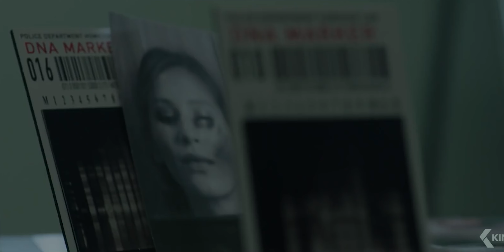TOP 9 Best Action Movies So Far | New Hollywood Action Movies Released in 2023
Time Stamp:

0:00 Intro
0:24 Cold Pursuit
1:04 Hypnotic
1:32 Retribution
2:15 I Saw the Devil
3:09 Night Hunter
3:39 Born to Fly
4:04 Den of Thieves
4:53 Tomiris
5:26 Gunpowder Milkshake